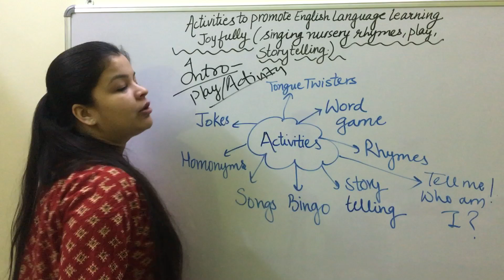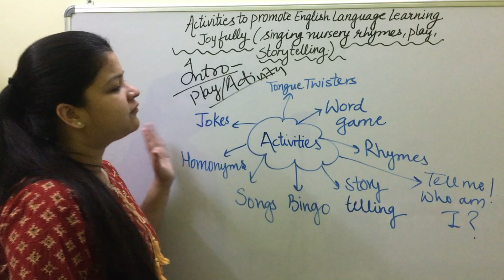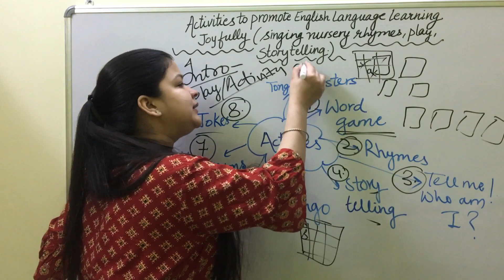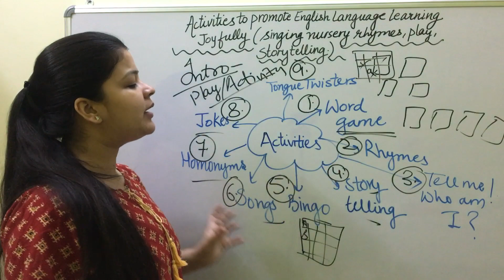Activities To Promote English Language Learning Joyfully ( Singing Nursery Rhymes, Play, Story )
This video gives the information about"ACTIVITIES TO PROMOTE ENGLISH LANGUAGE LEARNING JOYFULLY" This is helpful for the students who are pursuing DPSE/NTT/JBT/DIET.